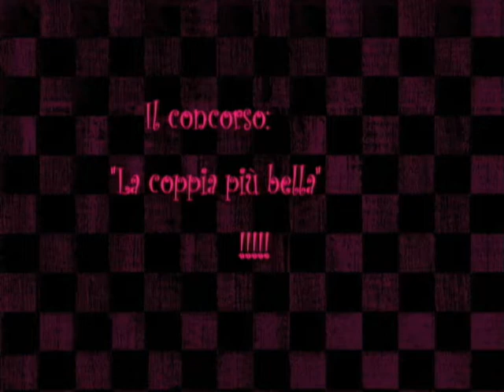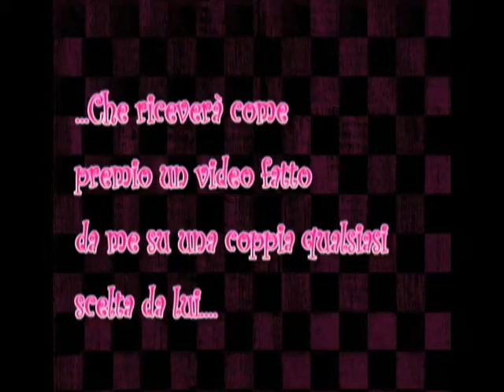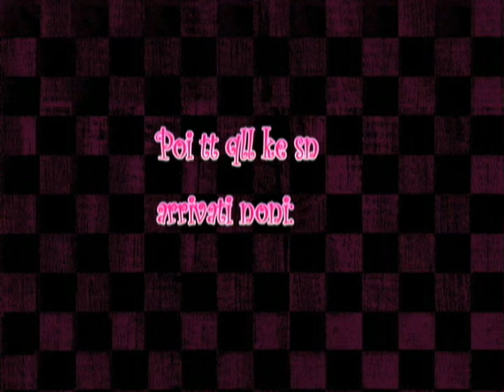vincitore concorso le coppie + belle